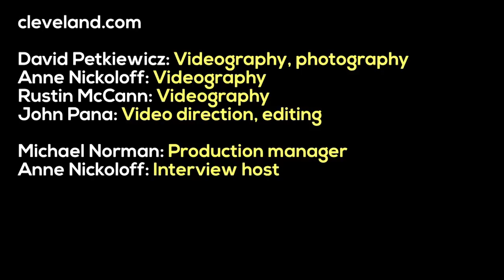Langhorne Slim (Live at the Cleveland Sessions interview)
Roots-music maestro Langhorne Slim (aka Sean Scolnick) rolled through Cleveland with his Lost At Last Band in June of 2018 to promote his latest album, “Lost At Last: Vol. 1.” They took time to record a Cleveland Sessions video before their show at the Music Box, playing “Funny Feeling” and “Life is Confusing.” The band features Langhorne Slim (lead vocals, guitar), Mat Davidson (various instruments), Casey McAllister (keyboards), Malachi DeLorenzo (drums) and Paul Defigilia (bass). Slim also recorded an interview with cleveland.com’s Annie Nickoloff, talking about everything from his latest music projects to his affection for the late Tom Petty